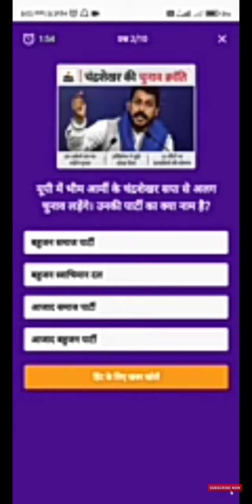Dainik bhaskar quiz answers || Dainik bhaskar quiz answers today || 18 January dainik bhaskar quiz🤑.